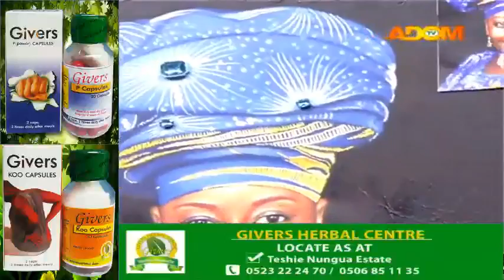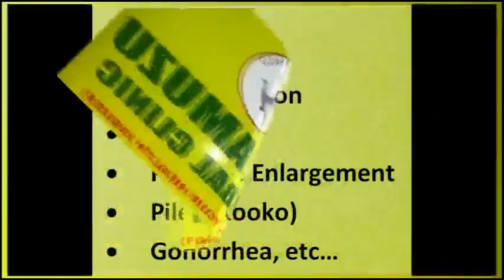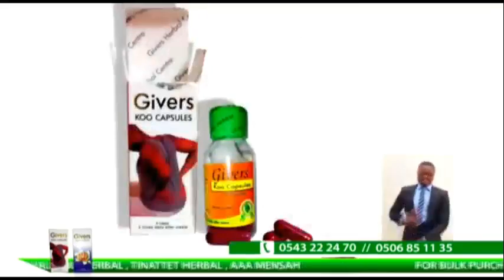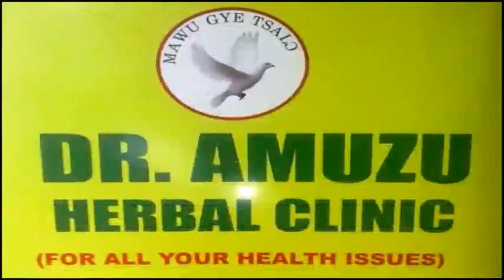What to do when your partner is seeing his or her EX